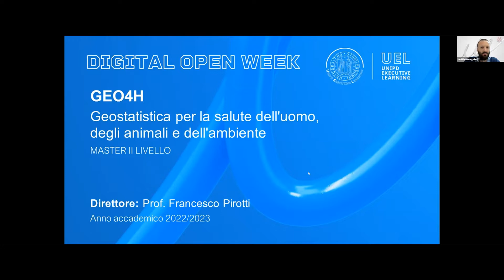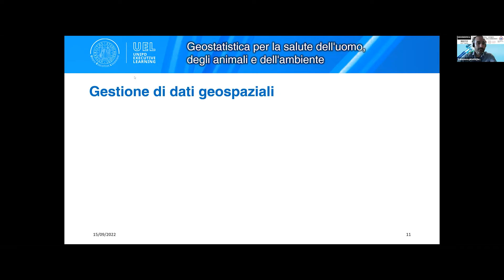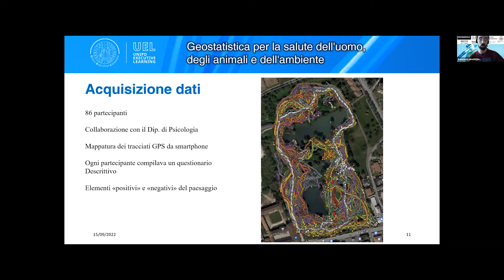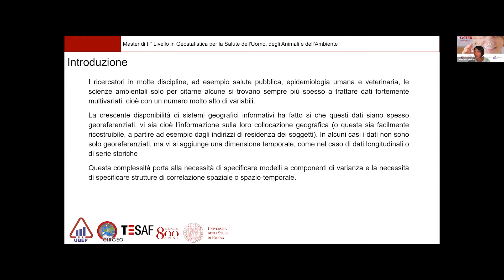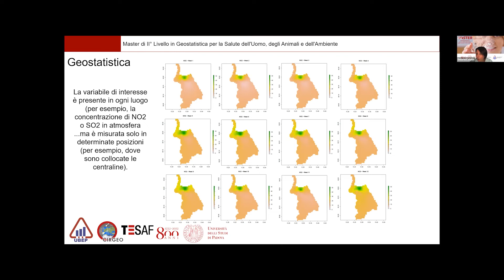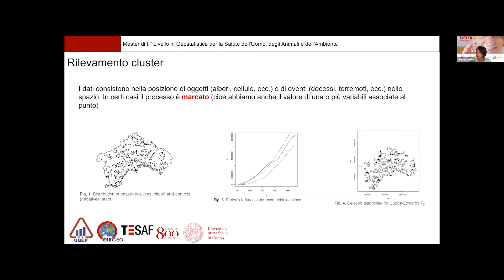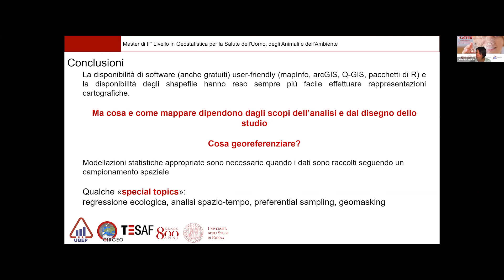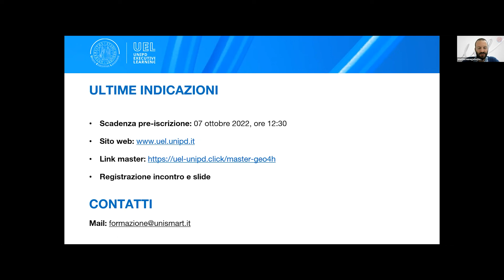Open Day Master GEO4H 2022/23